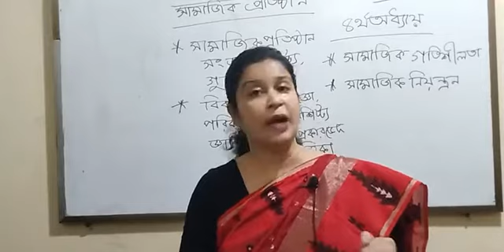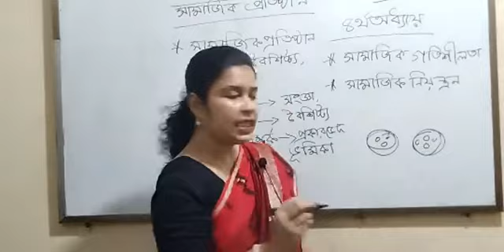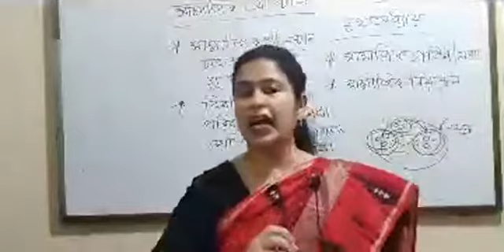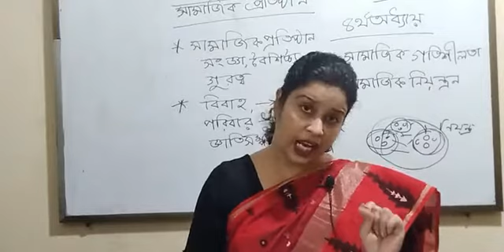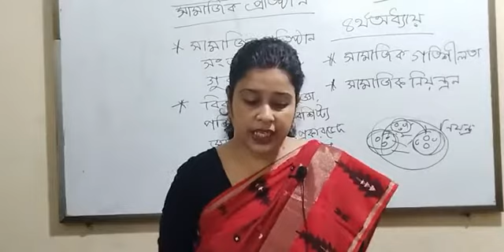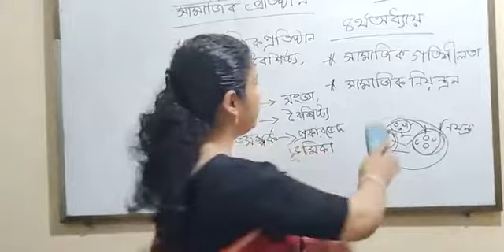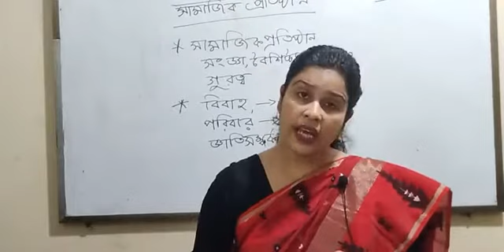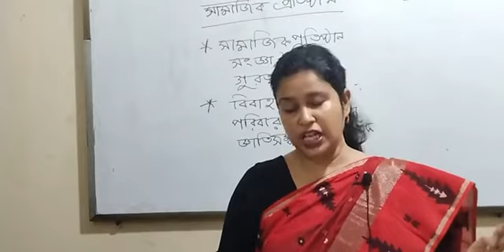২য় বর্ষের জন্য সমাজ বিজ্ঞান | পল্লবী দাশ প্রভাষক সমাজ বিজ্ঞান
২য় বর্ষের জন্য সমাজ বিজ্ঞান | পল্লবী দাশ প্রভাষক সমাজ বিজ্ঞান